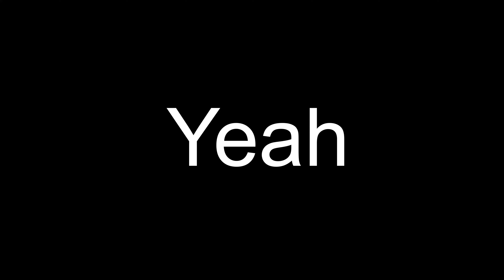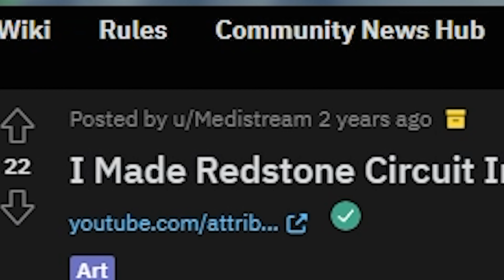Is MineCraft Red Stone Real?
MineCrafts Redstone is very helpful in making awesome inventions...but like what is this material? Is it real?

Songs:
C418 - Taswell
Dry Hands Lofi Remix - C418/ABEE555